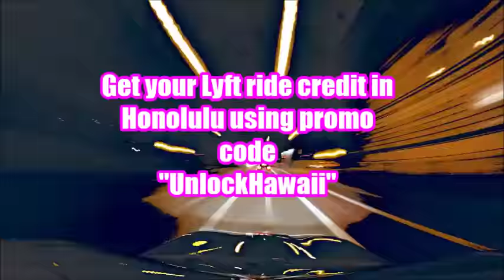Things to do in Honolulu Hawaii - free rides with Lyft Promo Code...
Visiting Honolulu and looking for things to do?

– Download the Lyft app for iPhone or Android
– On “Payment” page enter promo code “UnlockHawaii”
– $50 gets credited to you immediately!

DO IT NOW while the offer is still good – then you have up to 30 days use it!

As the capital of Hawaii, Honolulu is always alive with action. There are lots of fun things to do in Honolulu, including soaking up sun on the amazing beaches of Oahu island, taking a stroll through a scenic park, going on an amazing hike, or learning about Hawaii’s unique history.

As a first-time traveler, your only concern should be experiencing the diversity of Honolulu’s attractions, which include history, entertainment, sight-seeing, ethnic cuisine, and unique culture.

If you’re looking for things to do in and around Honolulu during your trip to Oahu, check out our list of the best local activities and attractions, including…

Makani Catamaran Sail
Honolulu Museum of Art
Pearl Harbor Historic Sites
Diamond Head Hike
Waikiki Beach
Hanauma Bay Snorkeling
And more!